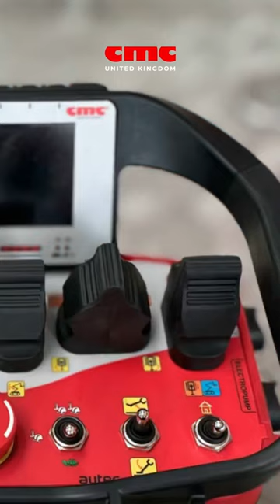CMC S27 REMOTE CONTROL CLOSE UP